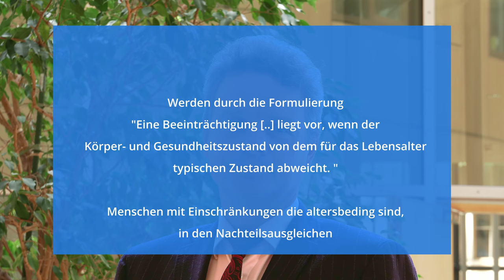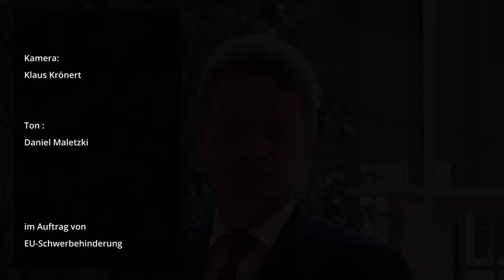Jens Beeck Statement zu Benachteiligung Menschen mit Einschränkungen im Sozialgesetzbuch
Die UN-Behindertenrechtskonvention definiert, wann ein Mensch als Mensch mit Behinderungen zählt. In Deutschland gibt es dazu Einschränkungen im Sozialgesetzbuch, die seitens der UN-Behindertenrechtskonvention so nicht vorgesehen sind.